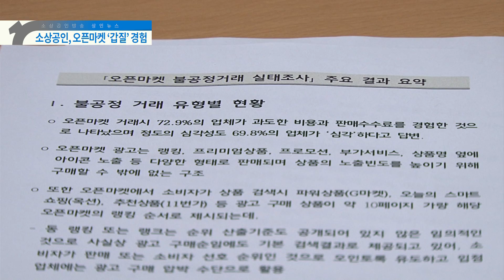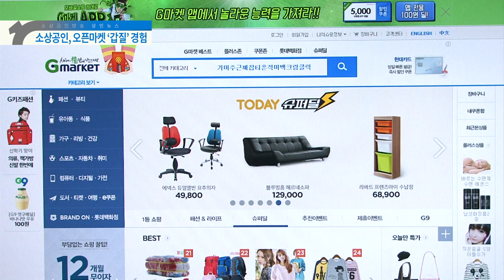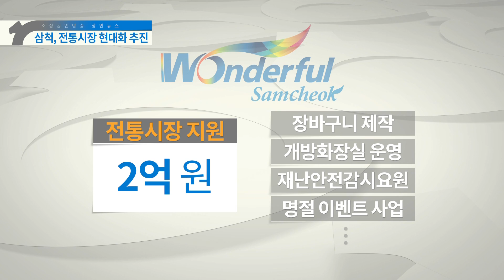오픈마켓 입점 소상공인 82.7% ‘갑질’ 겪어봤다 외, 상인뉴스 17회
1. 오픈마켓 입점 소상공인들 82.7% ‘갑질’ 겪어봤다
2. 삼척시, 전통시장 시설 개선 및 현대화 사업 추진
3. 고구마중앙회 2대회장에 남궁기동 선출